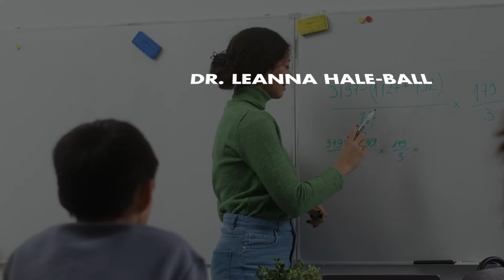We Ate Dinner at Grandma and Grandpa’s House by Dr. LeAnna Hale-Ball | Publisher's Pick | RM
They say the best memories are made when a family shares a hearty meal, bonding over tasty food and genuine laughs. In this book, children will feel warmth in their hearts as they read about the magic of family togetherness, fun food to munch on, and the development of their auditory processing and comprehension skills.